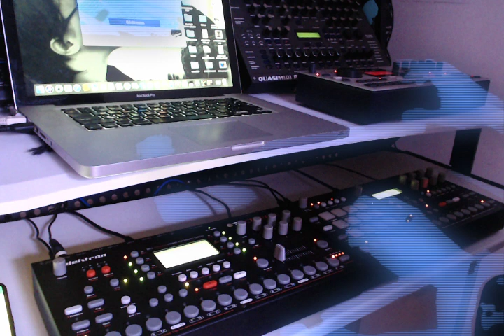Quasimidi polymorph/octatrack/analog rytm/machine drum/elektron